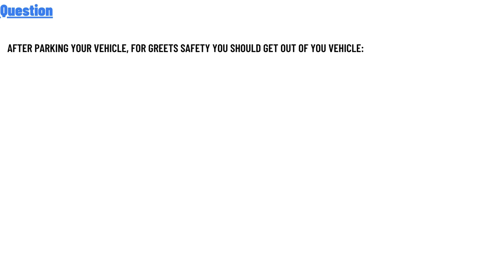After parking your vehicle, for greets safety you should get out of you vehicle: